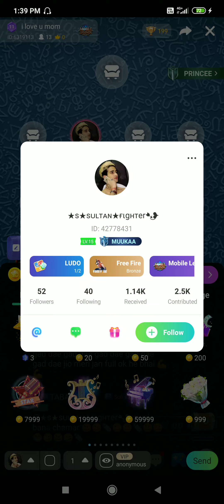SULTAN FIGHTER MOTHERCH#D GARIB TATTA😂😂AWAAZE BARABBAR KAR K ANA AGLI BAAR S FIGHTER YOYO 121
YOYO 121